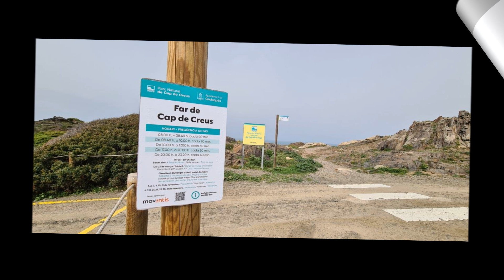Salvador Dali Museum near the surreal natural landscape in Catalonia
About 40 km from the French town of Cerbère, we wanted to see a Spanish natural park, Cap de Creus, in Catalonia. According to the available information, motorhome entry is prohibited in the last section, approximately 6 km. But there is a regular bus from the town of Cadaqués. Thanks to such information, we discovered an enjoyable place to park and spend the night in this picturesque town, only 250 m from the house of Salvador Dali, who lived here for 50 years and whose house is now a well-visited museum.